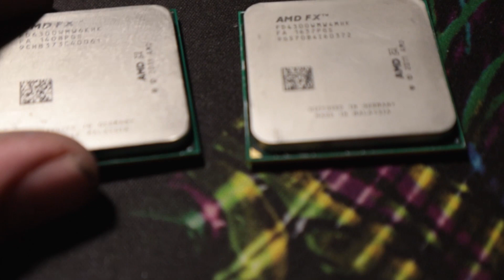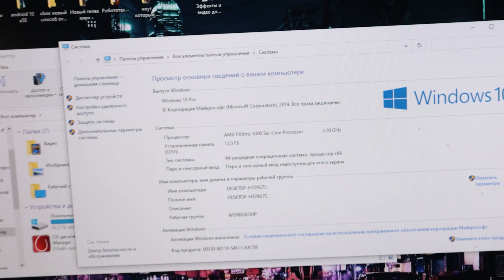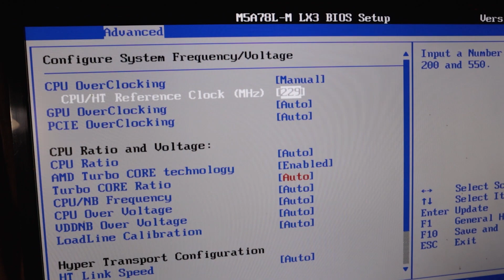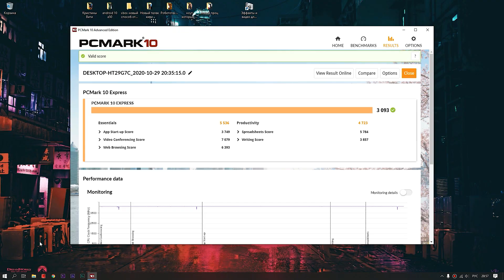Апгрейд моего БОМЖ-ПК. Старый, но мощный процессор FX6300!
Замена процессора FX4300 на FX6300 (шестиядерный). Тест производительности обоих процессоров, тест в в рендеринге, тест в играх.
Стоит ли делать такой апгрейд и почему именно этот процессор я выбрал!
Подвохи, которые могут вас ждать при замене процессора на am3+ сокете. Разгон по шине!